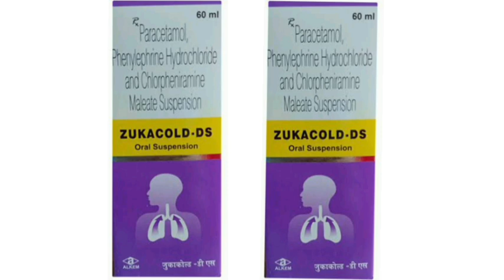ZUKACOLD DS Oral Suspension Syrup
Paracetamol, Phenylephrine Hydrochloride and Chlorpheniramine Maleate Suspension